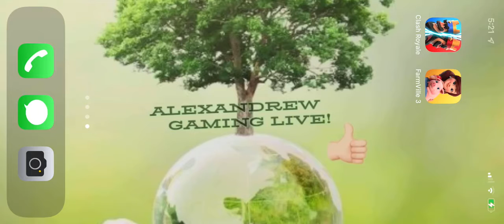FarmVille 3! FV3! Watch Me Play! #107 Giant Farmhand chest opened!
Alexandrew Gaming Live plays FarmVille 3 from the beginning!